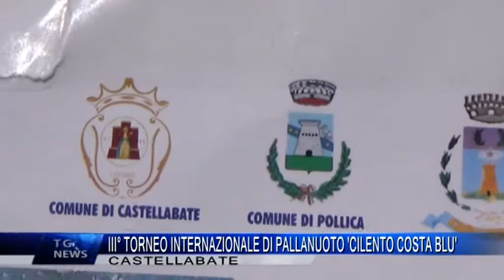CASTELLABATE III° TORENO INTERNAZIONALE DI PALLANUOTO CILENTO COSTA BLU